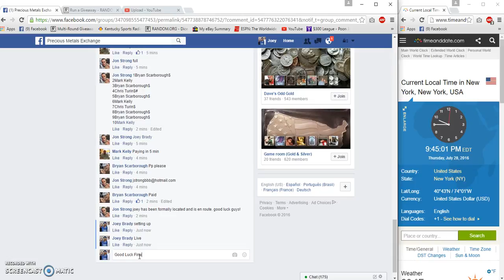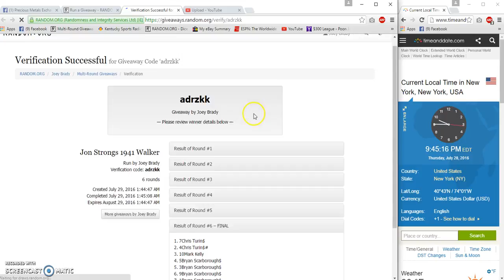Jon Strongs 1941 Walker Slab